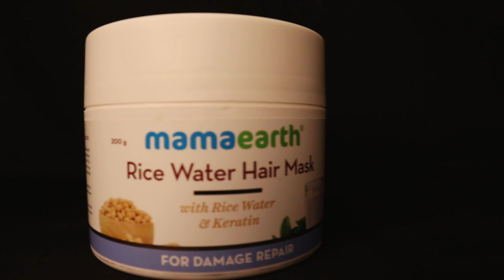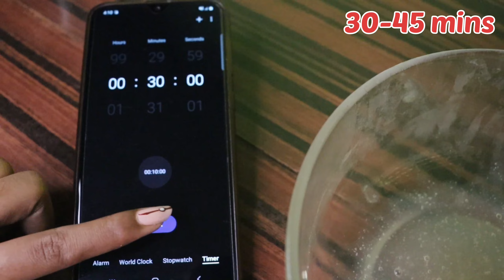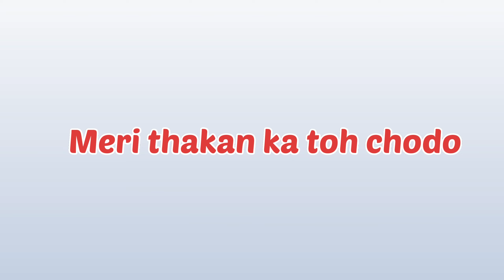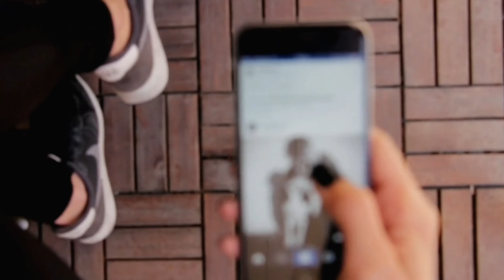Brand Hair Mask Vs Homemade Hair Mask | कोनसा बेहतर है ? |Ravinaa Gupta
Hi Everyone,

In this video , I have tried two different hairmask at same time .. one is Branded which cost me ₹599 and other is diy which is of ₹10..What do you think , which one better ?
This video also talks about :
Best hair mask for hair growth
Brand hairmask vs diy hair mask
Brand vs homemade